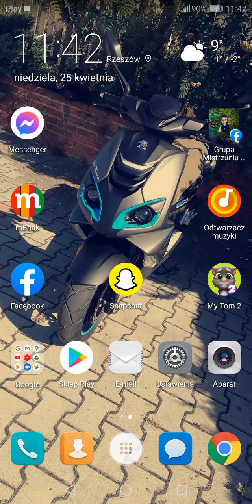Zagrajmy W My: Talking Tom 2 2018 #12 Moja Cała Kolekcja Kart 100%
Jak widzicie są różne kolekcje kart które pochodzą z różnych wysp :) w odcinku #10 latałem na te wyspy i pokazywałem wam jak to wyglądało wszystko :) no i właśnie w taki sposób te karty się zbiera :) ale do tego trzeba dużo zarobić wylotów :) żeby latać i odkrywać te karty z kolekcjami :) trochę to schodzi wszystko bo najdłużej w tej grze zbiera się właśnie te wyloty :) bo jak ma się dużo wylotów to potem idzie już z górki i można to całkiem szybko odblokować :) jak pewnie zauważyliście w prawym dolnym rogu ja wylotów mam na chwile obecną 11236 :) to jest naprawdę bardzo bardzo dużo :) ja to uzbierałem sobie na graniu w różne gry :) bardzo długo mi to zeszło ale było warto bo mam tak teraz dużo wylotów że nieważne co dodadzą do tej gry a ja i tak szybko to odblokuje :) szybko mówiąc ustawiłem się w tej grze :) ale powiem wam szczerze że mi się trochę teraz ta gra nudzi :( bo nie mam co tu kompletnie robić bo mam już te 100% dlatego moja gra wygląda w sumie tylko teraz tak że wchodzę kilka razy na dzień i ogarnę kota Toma z jego potrzeb i to wszystko :( mam nadzieję że gdzieś niebawem zrobią aktualizacje w tej grze :)